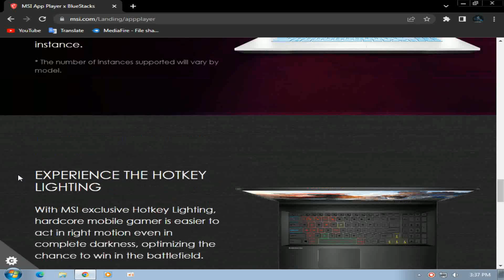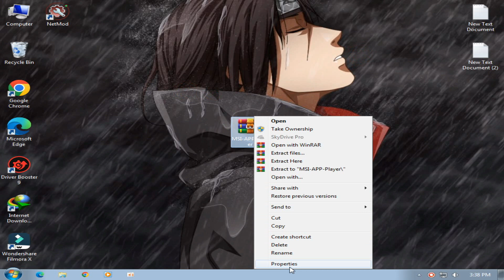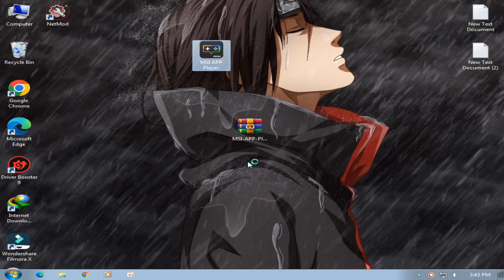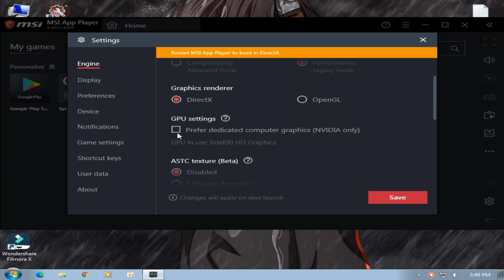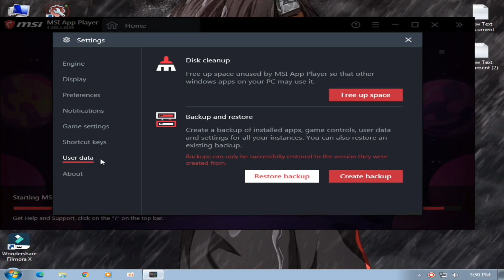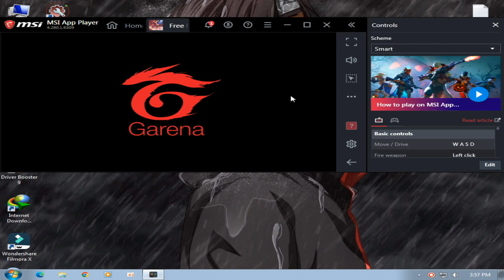Msi app player for low end pc | low end pc lag fix | best emulator for low end pc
MY PC SPEC :

6GB RAM
500GB HARD DRIVE
NO GRAPHICS CARD ):